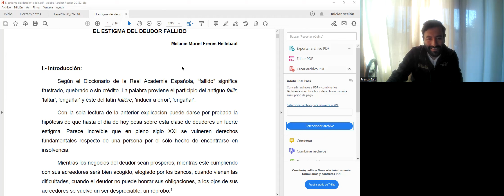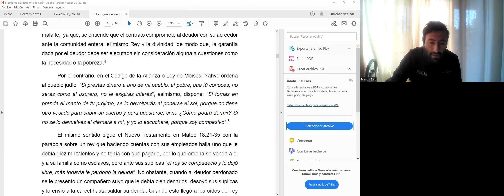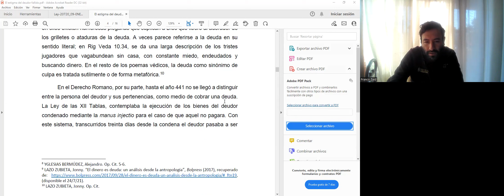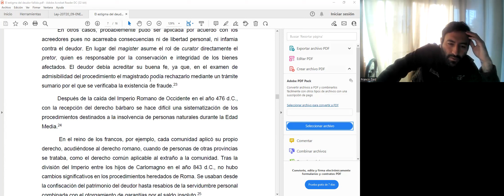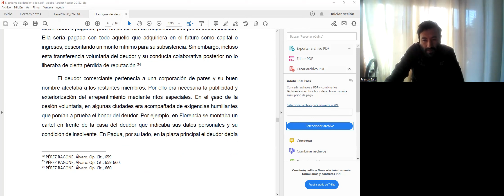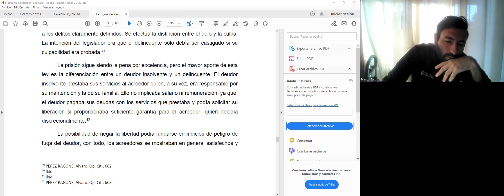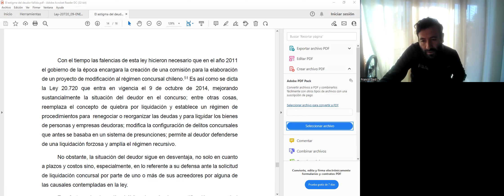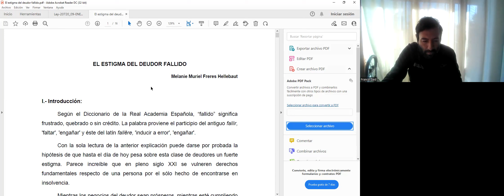El estigma del deudor fallido, análisis derecho concursal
Análisis del texto de la profesora Melanie Fredes